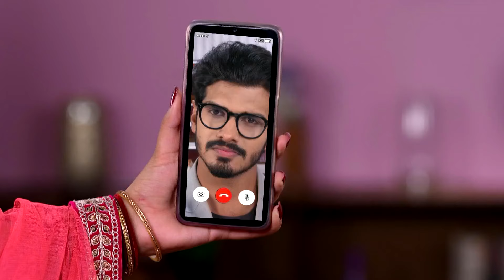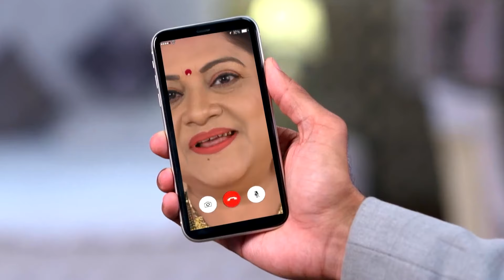Tu Khara Mun Chaai - 30th Jan - 04th Feb, 2023 - Week In Short - Odia TV Show - Zee Sarthak